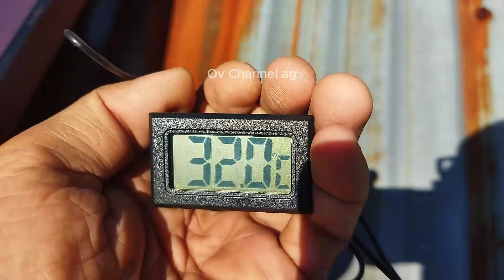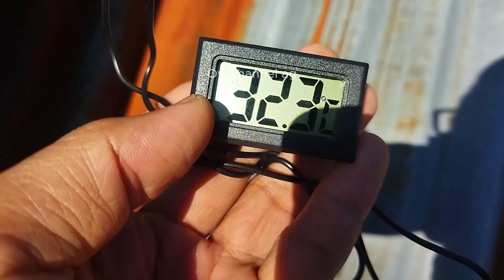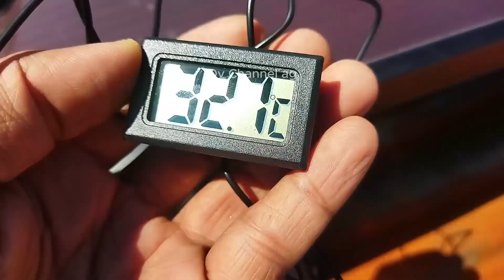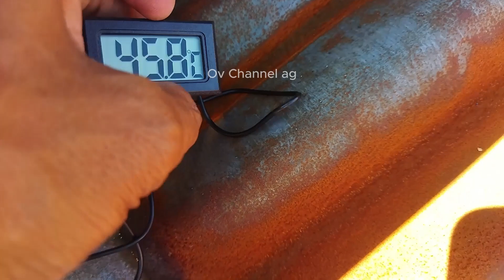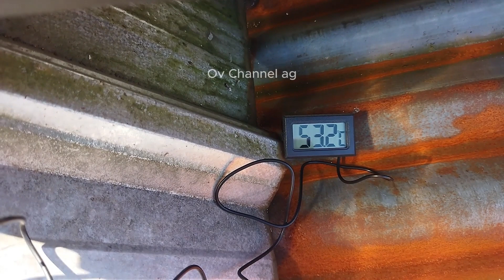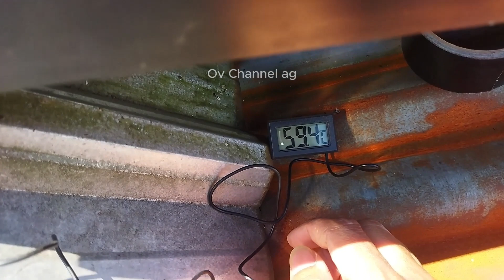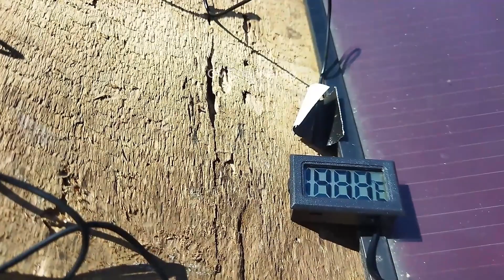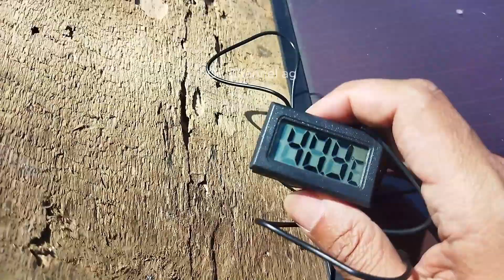Panel surya saat mengkonversi cahaya ke energi listrik,ternyata suhunya super panas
Panel surya ternyata suhunya sangat  panas saat mengkonfersi cahaya matahari menjadi energi listrik,jadi bisa tahu seberapa penting pendingin atau sirkulasi udara agar panel tidak terlalu panas.